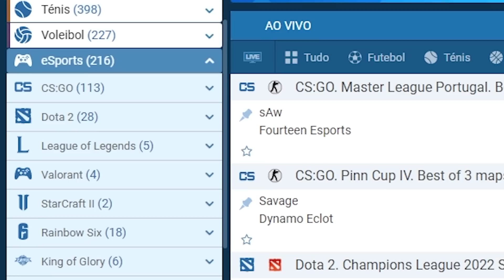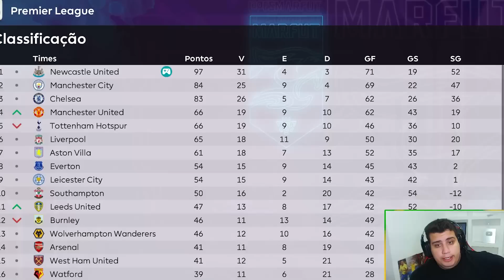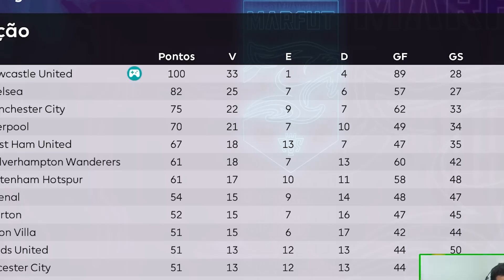Master Liga mas só posso CONTRATAR jogadores que não vão pra COPA do MUNDO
Master Liga (Master League) do PES 2021 mas só posso contratar jogadores de seleções eliminadas da Copa do Mundo 2022.

► O vídeo 'Master Liga mas só posso CONTRATAR jogadores que não vão pra COPA do MUNDO" foi feito pelo canal Dedeco no FIFA 22. Para maiores informações utilize os comentários abaixo.